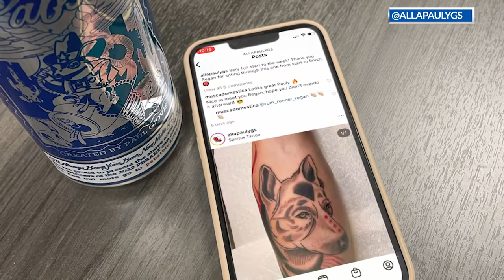PBR CAN | COLUMBUS ARTIST | PABST BLUE RIBBON